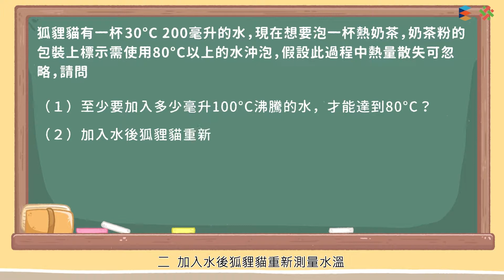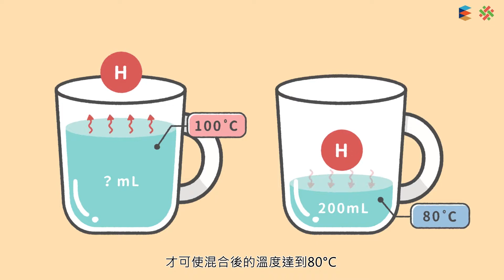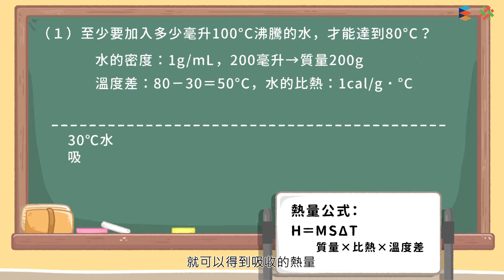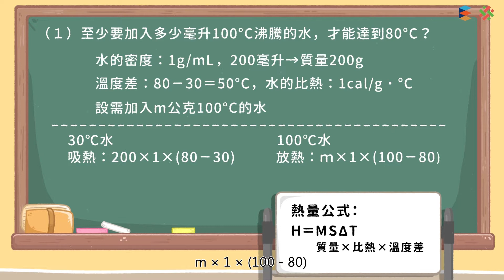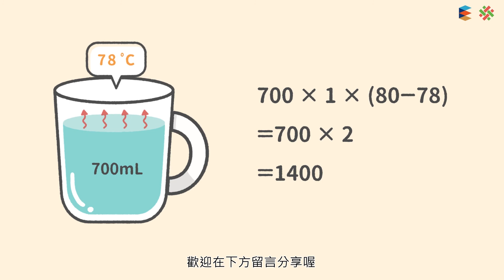108新課綱｜八上理化｜【解題】熱平衡